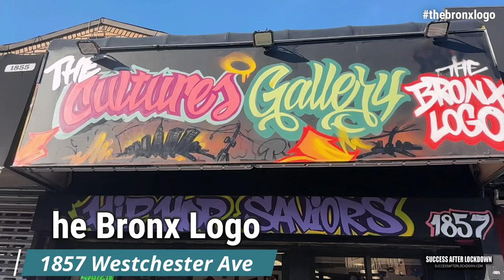The Bronx Logo - Exploring The Bronx In Style!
Success After Lockdown at The Bronx Logo! LIVE In Effect! We delve into the essence of motivation and the journey toward personal growth and success. Discover how a positive mindset can propel you forward and unlock your true potential. Don't miss out on uplifting conversations filled with energy and spirit. Let's ignite the fire within and embark on a journey of transformation together! 🚀🔥